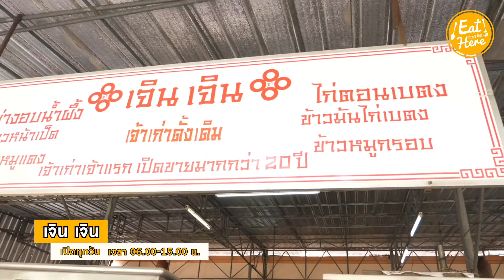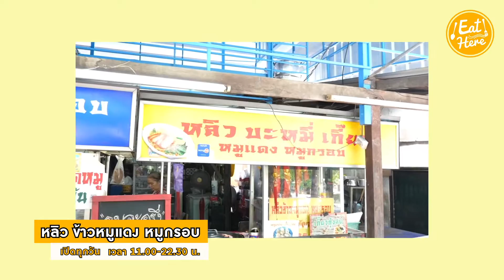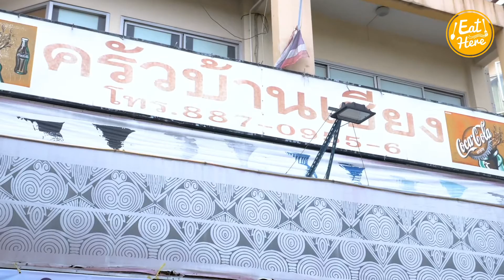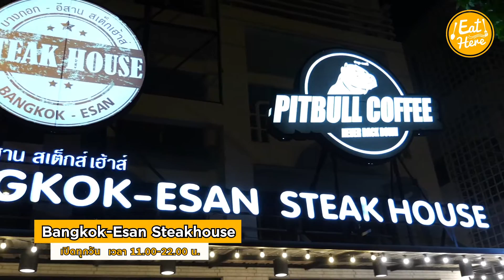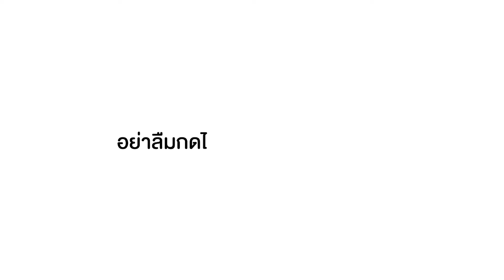รวมคาเฟ่ย่านราชพฤกษ์ - พุทธมณฑล อิ่มอร่อยทั้งวันยันค่ำ 🍜 I Eathere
Eathere I รวมคาเฟ่ย่านราชพฤกษ์ - พุทธมณฑล อิ่มอร่อยทั้งวันยันค่ำ 🍜

ฮัลโหลทุกคนมาช้าแต่มานะ🥳
เรารวมมาให้แว้ววววว ! ร้านเด็ด "ย่านราชพฤกษ์ - พุทธมณฑล" หรือย่านสาย 2 นั่นเองงง
ใครอยากรู้ว่า ร้านไหนดี 💁🏻‍♀️ ร้านไหนอร่อย👌🏼 ทั้งอาหารคาว อาหารหวาน คาฟงคาเฟ่ แอดรวมมาให้หมดละจ้า ไกลไม่กลัว แต่กลัวไม่ได้กินจะดีกว่า ส่วนเรื่องราคานั้นก็สบายกระเป๋าฝุดๆ พกเงินไปนิดเดียว แต่ได้ความอิ่มและความอร่อยกลับมาก็คุ้มละเด้ออออออ~